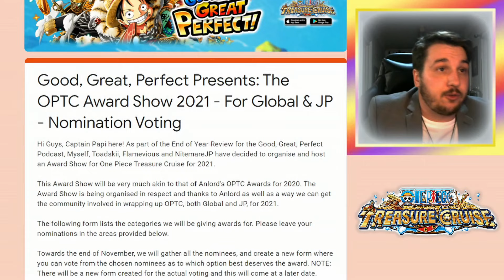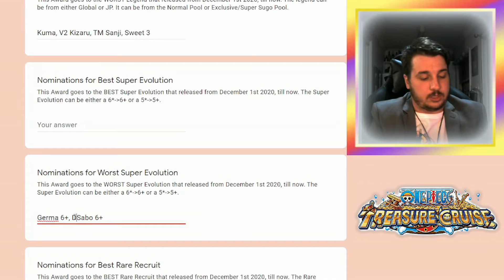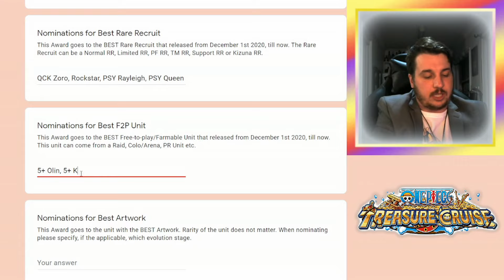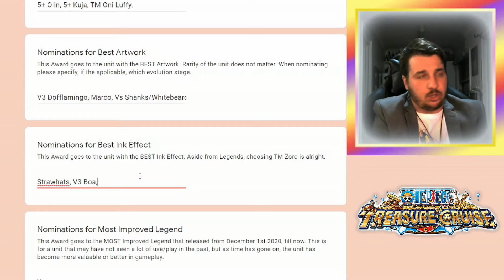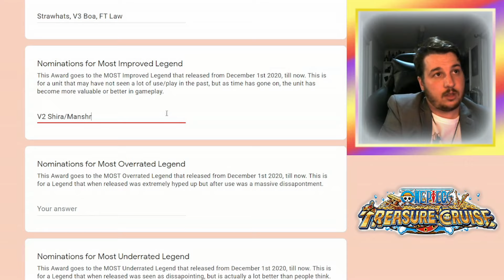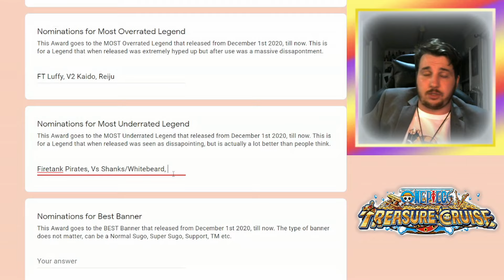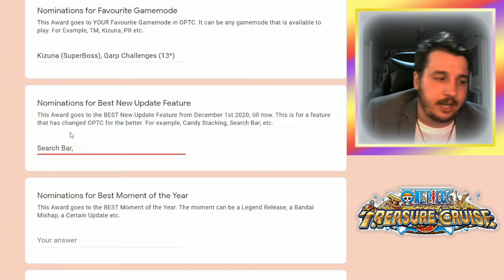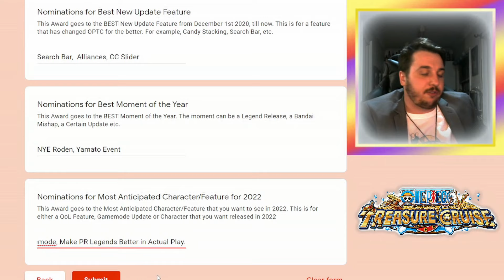[OPTC] AWARD SHOW NOMINATIONS 2021! GGP Nominating Voting List!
Yonko:
Sim City
Shadow D.
CHOO Big
Maliek
PeaChill
Ryoiin
WORMEO
Ragnazero
Zach
Captain Papi
EGOgotic
KroobyG
ErKa